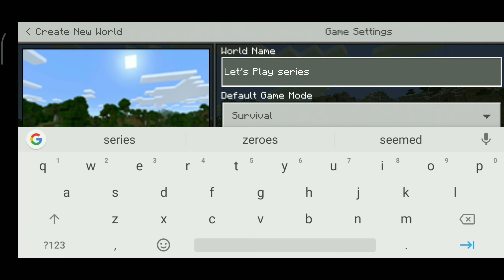Gawa tayo base Ep.1(Let's Play series)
Kung gusto nyo ko makalaro drop lang gamertag